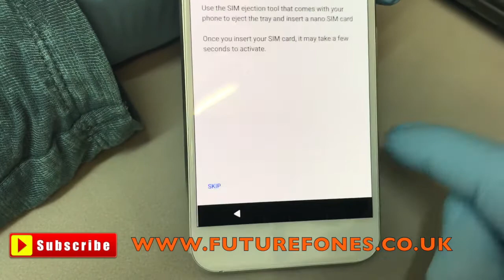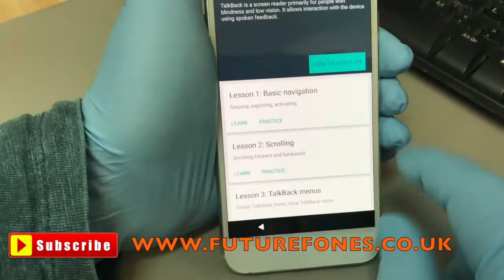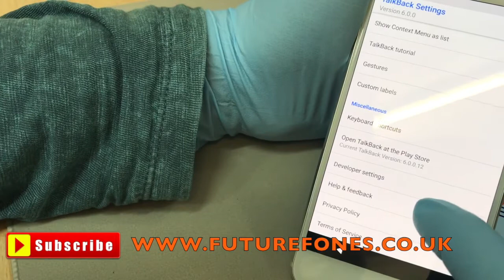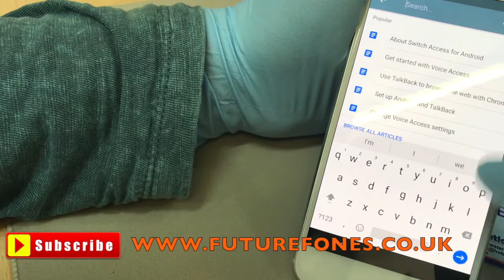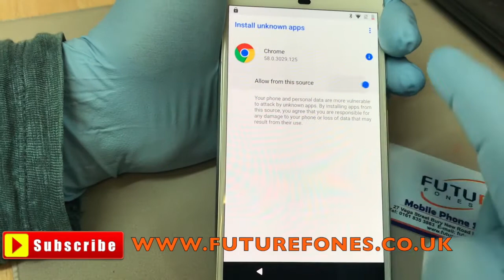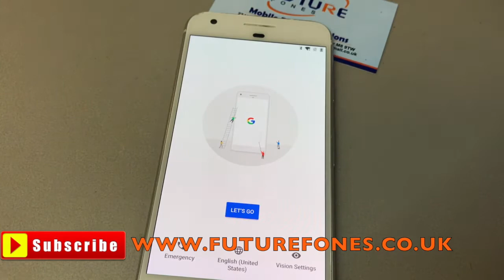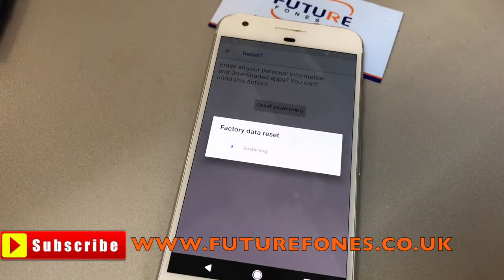How to Remove FRP or Google Account From Google Pixel G-2PW4200 Android 8.0.0 , NO MAP NO PROBLEM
This is how you remove Google Account From Google Pixel G-2PW4200 Android 8.0.0. Please watch complete video for step by step instructions.